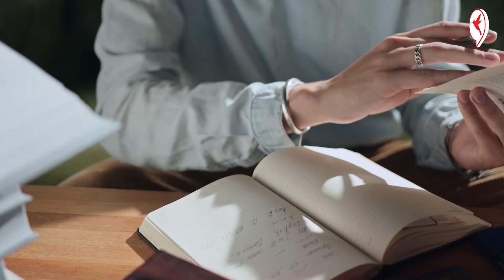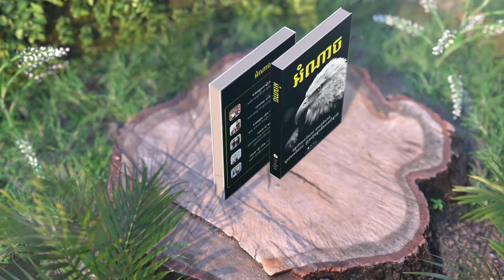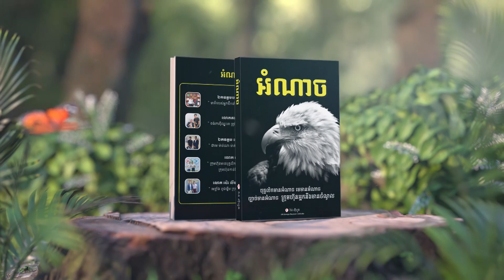បុគ្គលិកមានអំណាច មេមានអំណាច ច្បាប់មានអំណាច ក្រុមហ៊ុនអ្នកនឹងមានចំណូល | សៀវភៅអំណាច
បុគ្គលិកមានអំណាច មេមានអំណាច ច្បាប់មានអំណាច ក្រុមហ៊ុនអ្នកនឹងមានចំណូល | Van Sy Fong